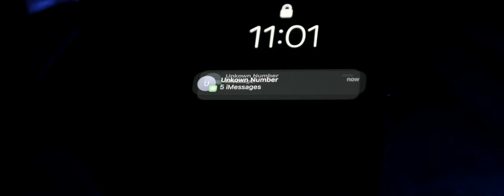NVM Nvrmnd - Parking Lot (Official Music Video)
LYRICS

VERSE
I was just waiting for you in the parking lot
You took too long so I skirt off,
You blowin my phone
Fighting and texting like I owe you somethin
But I got too much I could lose
I got too much on my plate just to drop it and throw it to waste
just for you ooh
I know I made some mistakes but I wont make another one all just for you ooh
I was too caught up with women
Who thought that they loved me
But I thought that I loved them too
"If you pop a pill its to deal with the demons inside of your head but its just an excuse"
Girl I heard what you said
But I don't think I'm stopping them anytime soon
Ill just f**ck you instead
But just not in my bed
I'm ashamed of the skeletons inside my room

HOOK
All bad, all bad I am doomed
Too close, Too close to the moon
All these drugs that I consumed
Including you
Including you